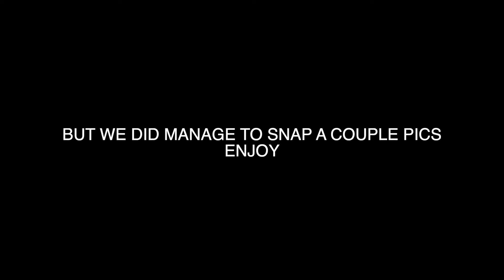Brekkie dinner meet | Arizona super show 2021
We visit Arizona for the lowrider super show, we also added a few clips of one of the brekkie car club dinner meets we went to a couple weeks ago. enjoy